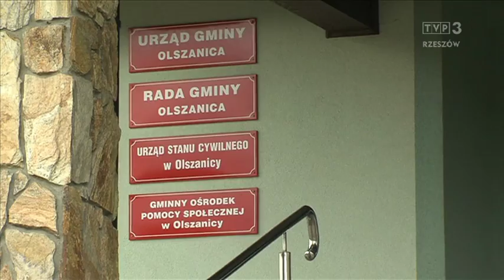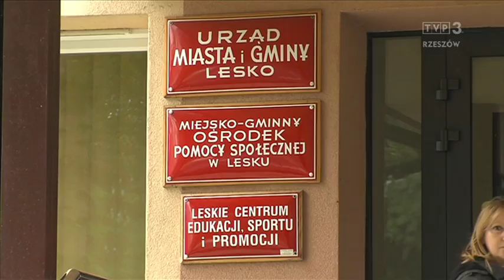Diety na dowóz dzieci. Samorządowa wojna o uczniów w Bieszczadach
Radni z Olszanicy o kilkaset złotych zwiększyli swoje diety. Podwyżkę w całości i solidarnie przekazują na opłacanie dowozu dzieci z terenu innych gmin do własnych szkół. W ten kuriozalny sposób omijają bałagan w interpretacji przepisów. W wielu województwach samorządy mogą finansować dowóz dzieci do szkół z terenu innych gmin. W innych, w tym na Podkarpaciu, jest to niedozwolone.